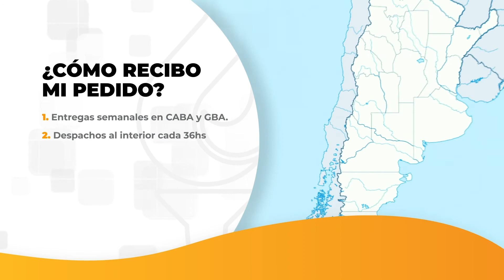Presentanción D.E.M.A. año 2020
Especializados en productos de contención física y artículos ortopédicos de calidad.
Una familia de 50 miembros: el equipo que cualquier cliente se merece. Somos una empresa familiar y trabajamos con mayoristas que buscan lo mismo que nosotros: ayudar a mejorar la calidad de vida y la salud de las personas.